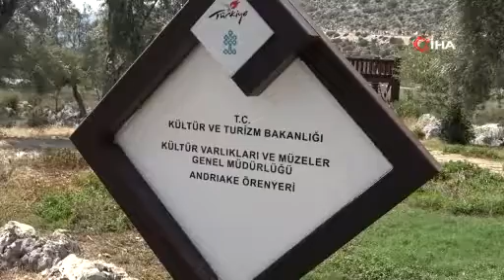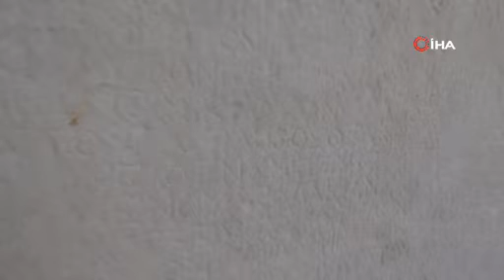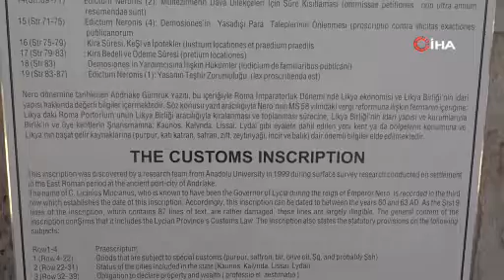Geçmişi binlerce yıla dayanan Myra antik kentinde kazılar tapulu arazilere takıldı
Kültür ve Turizm Bakanlığı adına Myra-Andriake Kazıları Başkanlığını yapan Akdeniz Üniversitesi Edebiyat Fakültesi Arkeoloji Bölümü Öğretim Üyesi Prof. Dr. Nevzat Çevik, Antalya’nın Demre ilçesinin neredeyse tamamının 4 ila 10 metre derinliğinde yaklaşık 2 kilometre çapında alanda büyük bir metropole ilişkin yaygın kalıntıların bulunduğunu söyledi. Çevik, “Kentte yürüttüğümüz 1 yıl süren jeofizik çalışmalarında bütün Demre’nin yer altını gözlemledik. 4-10 metre arasında değişen derinlikte katman